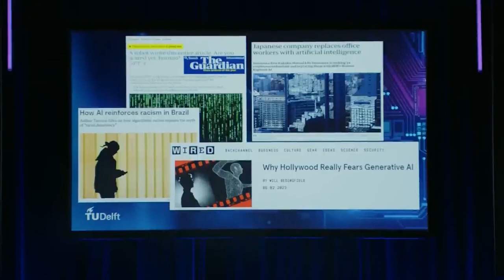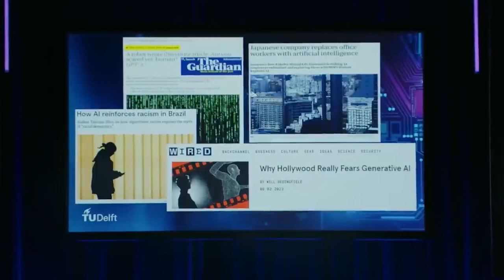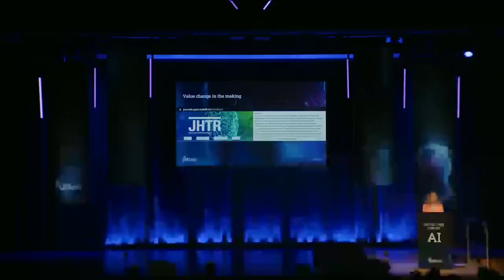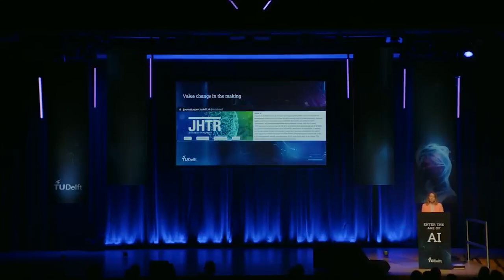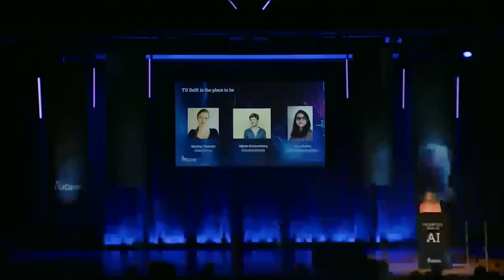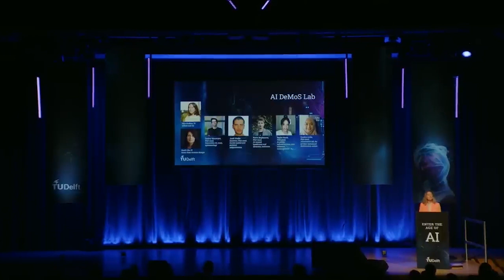Dr. Olya Kadina on the ethical implications of AI during OAY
“The age of AI is not just about promises of technological progress. It is about how our society and our planet get profoundly transformed through AI’s development and use.” Dr. Olya Kadina, Assistant Professor in the Ethics and Philosophy of Technology.

AI is a powerful tool. It can help us design better windfarms, or unravel the intricate dance of human behaviour in our urban environment. It can change how we research disease or diagnose and treat illness. The list goes on. However, along with the rapid advent of AI come concerns about social and ethical implications. That is why at TU Delft, we work on the design and engineering of human-centred AI systems, where we bring together societal needs and AI capabilities.
On Monday 4 September 2023 we celebrated the official opening of the new academic year with a festive programme where we entered this world of AI.